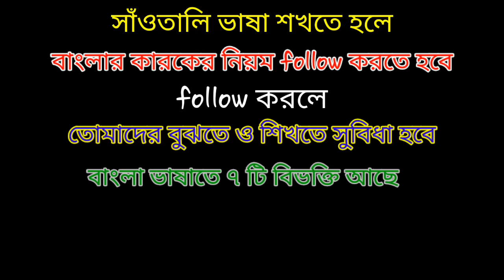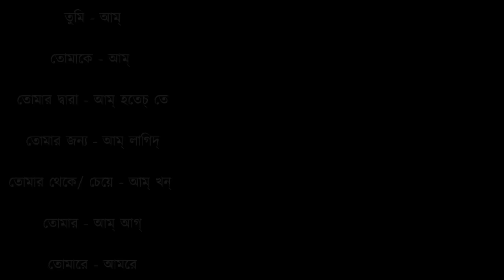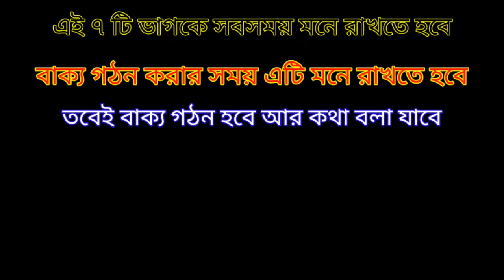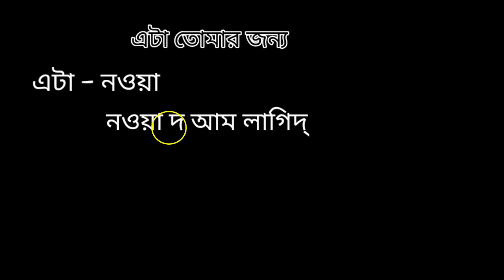সহজে সাঁওতালি ভাষা শিখে কথা বলুন how to learn santali language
hi friends I am Debjit Hansda I have upload a video how to learn santali language, santali language learning video, santali language learning in bengali, santali language learning, spoken santali,

How to learn santali language

how to learn santali language in bengali

santali language learning in bengali